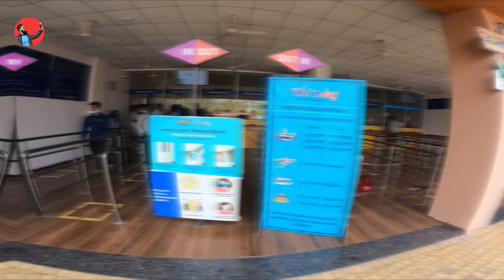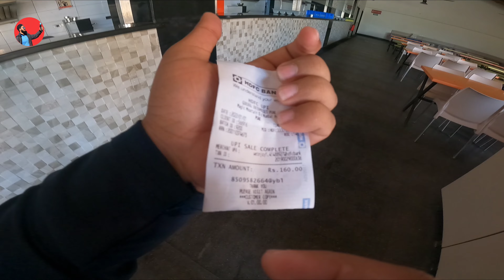Magic Mountain Wet N Joy Lonavala 2022 | During Covid pendamic Rule | Indian Biggest Water Park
Magic Mountain Wet N Joy The Indian Biggest Water park in Lonavala Shirdi Maharashtra

Do you came Wet N Joy..?

dosto agar aap wet n joy aana chahte hai to sab se pehle aap ko lonavala station pe utarna hai or wahan se aap ko Bus karna hoga Bus ka Fare 26 Rupees hai from lonavala to Wet n joy,

About Covid vaccine.

Covid ka First dose bhi hai to bhi allow hai or agar ek bhi dose nahi laga hai phir bhi aap ja sakte hai wet n joy

Note : Mask compulsory hai entry karte waqt

Please one like for my hard work

And comment kar ke zarur bataiye ga ki video kaisi lagi aap ko